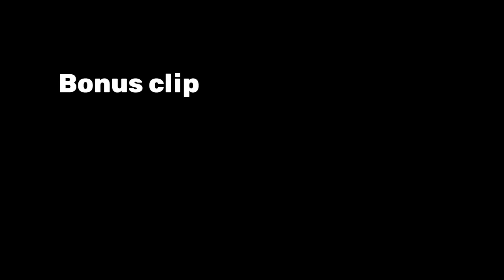Gunlance.exe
Explosionnnnnnn!!?!?!?!?
Gunlance is FUN

Editing Software :
Adobe Premiere Pro - for Edit
NVIDIA GeForce Experience - for Record

Music
Pepsislam (Quad City DJ's vs Pepsiman)